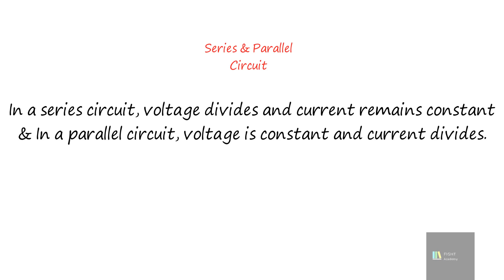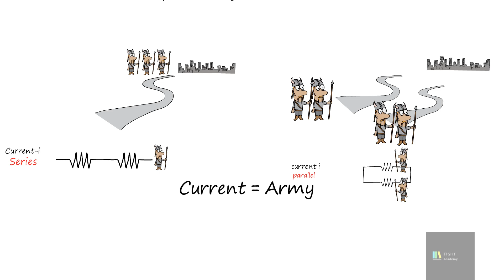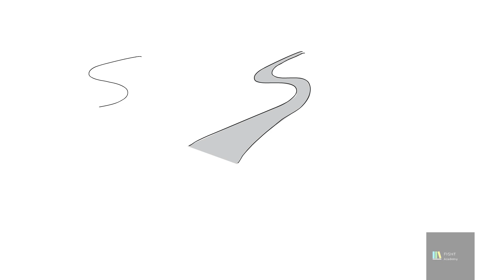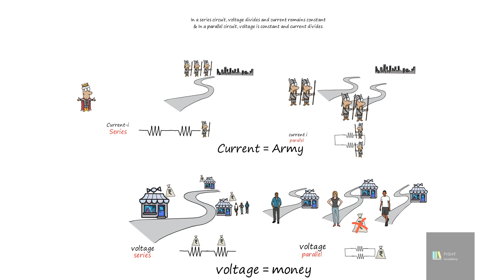Series Parallel Circuit | Solve any circuit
Let's try to understand series and parallel circuit such a way, so that there will be no confusion after this.

In a series circuit, voltage divides and current remains constant
& In a parallel circuit, voltage is constant and current divides.
But how do I not confuse in exams?
Let's use an example.
Imagine an army of a king marching towards their enemy's city.
There are two scenarios here-

One is that they find one single road to the city... In this case the number of soldiers entering one end will be equal to soldiers exiting
This is current in series. When current enters a single branch of the circuit, no matter how many resistance in the path, current leaving the branch is same

Here's the second scenario. Let's assume the army found 2 roads to the city. Now the king orders, the army splits and half go one way and half the other.
This is current in parallel. When met with two different branch, current splits depending on the resistance in the branch.

Overall, current is like army. When it's got one road, it travels without splitting and when it has an option of multiple road, it splits.

Let's get down to voltage and see what happens.
Imagine a group of friends who are walking through a road. On this road there are n number of shops. This group of friends stops at each shop and spend some of their money.
This money is voltage and this happens when voltage travels in a series circuit. Voltage divides according to the resistance in the circuit, just like these friends spend their money depending on types of shop they visit.

Let's say instead of going together, these friends split up and walk separately on parallel paths. Even though they may find few shop on the way, they won't spend the money thinking it won't be fun shopping alone.
This is voltage in Parallel circuit. In parallel circuit, voltage doesn't divide, just like money isn't spend when friends travel In parallel path.

Overall, the voltage is like money. When travels through a single path it splits and when travels through a parallel path, it remains constant.